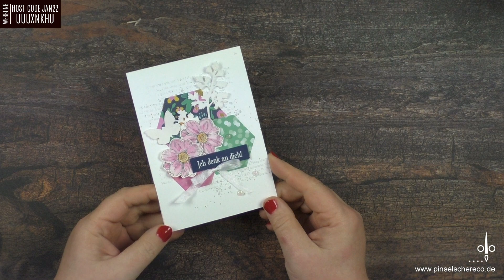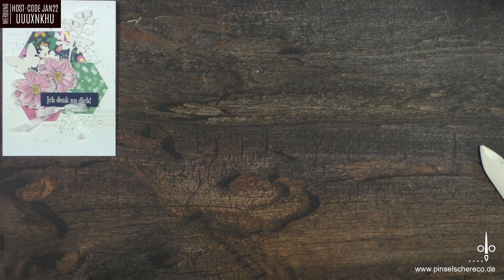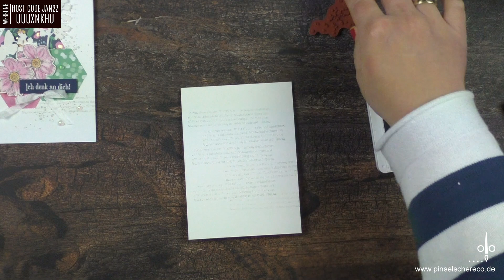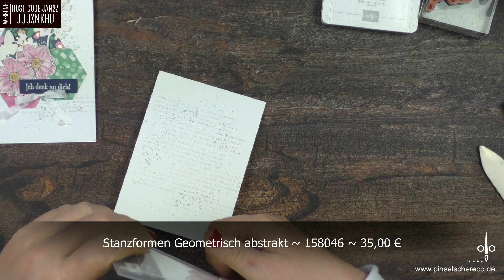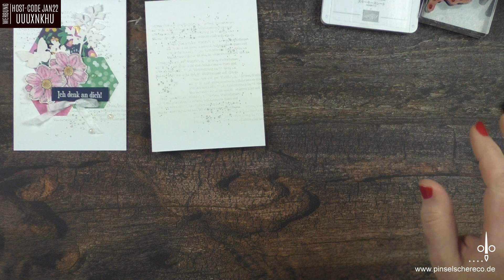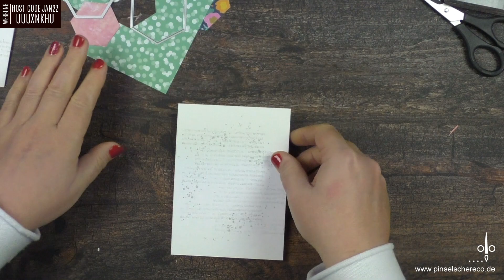Ich denk an dich! | Spezialpapier Leinen - Was macht man damit? | Wiesenruhe & Geometrisch abstrakt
____ Host-Code im Januar 2022 ... UUUXNKHU_____